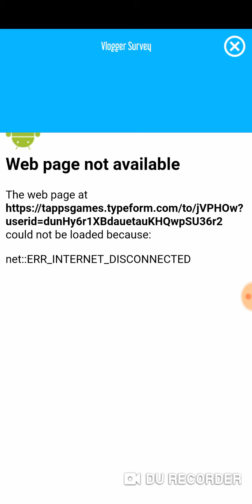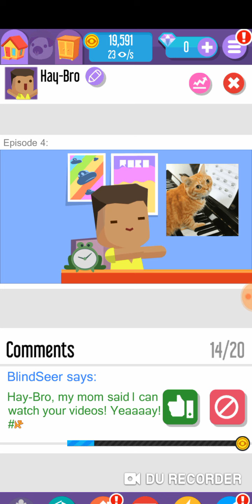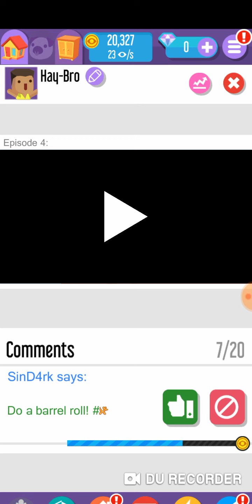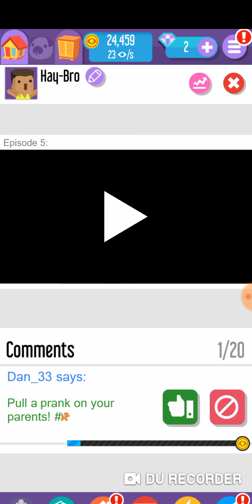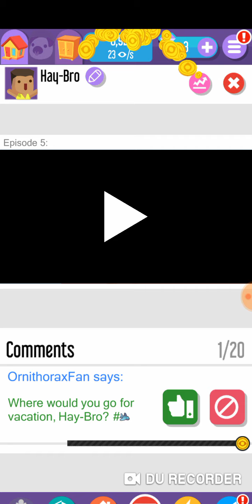I went viral....